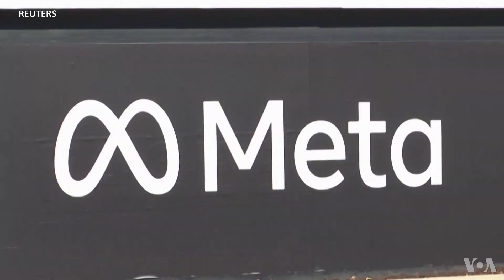ምስጓግ ሰራሕተኛታት ትካላት ቴክኖሎጂ ክሳብ ክንደይ ይጸሉ?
ኣብ ቀረባ እዋን ዓበይቲ ትካላት ሓበሬታ ቴክኖሎጂ ከም ፈይቡክ፡ ሴልፎርስ፡ ጉግል፡ ትዊተርን ኣማዞን ብዙሓት ሰራሕተኛታተን የፋነዋ ኣለዋ። ኣብ ቀረባ እዋን ጽላት ሓበሬታ ቴክኖሎጂ እቲ ዝበዝሐ ክፍሊትን ቅልጡፍ ዕብየትን ዝርኣዮ ዝነበረ ከም ምዃኑ መጠን፡ ሕጂ ክፈጥሮ ዝኽእል ሃጓፍት ንምዝርራብ ንመሃንድስ ኮዀብ ጐይትኦም ኣዘራሪብናዮ ኣሎና።